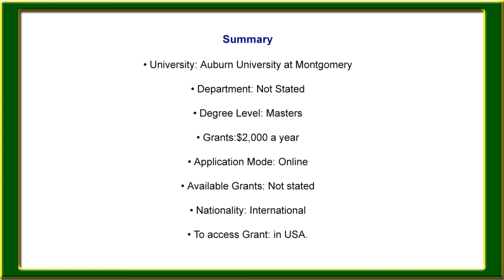International Graduate AUM Scholarships In the USA, For 2021-2022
International Graduate AUM Scholarships in the USA To enhance and develop academically strong and needy students, Auburn University at Montgomery is offering International graduate funding opportunities in the United States of America.
This grant is designed to assist both existing and new International applicants who wish to commence a Masters's degree Course work at the University for the 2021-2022 academic term.
Auburn University at Montgomery is a worldwide hub of research and education. It offers undergraduate and graduate majors and degree programs across disciplines. With over 90 degree programs, AUM ranks among the top universities in the Southeastern U.S. by U.S. News and World Report.
Why study at AUM? At the University, students can gain relatable experience by participating in internships at area companies. Also, students are offered with excellent working and study environment that is diverse, inclusive, and supports the creative potential of students, faculty, and staff.
Scholarship Type: Masters
Application for scholarship closes: July 15, 2021
Scholarship Perks
Auburn University at Montgomery will offer to all eligible and high deserving applicants, the grant worth of $2,000 a year ($1, 000 for each semester of fall and spring semesters).
Application Procedures
• How to Apply: To apply, aspirants must take admission ) in a graduate degree program at AUM. After being enrolled, they should complete the online application form ) for the grant.
• Required Documents: You must attach your official transcript from each university you have attended.
• Entrance Requirements: For taking admission, applicants must check all the entry requirements ) of the university.
• Language Requirement: English Language. If your basic language is not English then you will need to show proof of your English language proficiency. You can take the TOEFL IBT (minimum 61 points), the IELTS (minimum 5.5 points), PTE (minimum 44), or the TOEFL PBT (minimum 500 points).
Qualifications for Scholarship
• Qualified Countries: All nationalities
• Admissible Criteria: To be eligible, the applicants must meet the given criteria:
• New Students: Undergraduate grade-point average (GPA) of 2.75 on a 4.00 scale or one of the following language test scores:
• 68 or higher on TOEFL IBT
• 520 or higher on TOEFL ITP OR PBT 6.0 on IELTS
• Current Students:25 cumulative AUM grade-point average
 Summary
• University: Auburn University at Montgomery
• Department: Not Stated
• Degree Level: Masters
• Grants:$2,000 a year
• Application Mode: Online
• Available Grants: Not stated
• Nationality: International
• To access Grant: in the USA.